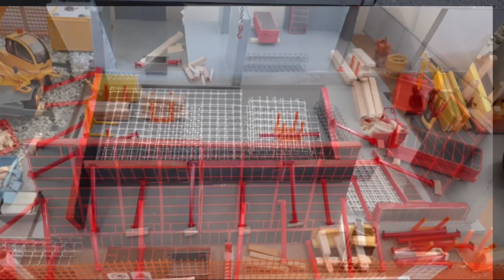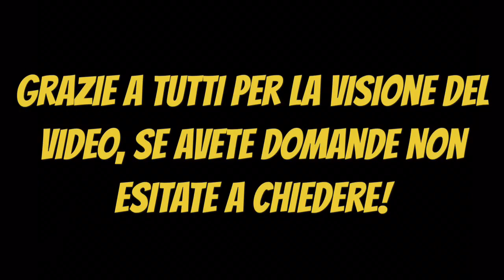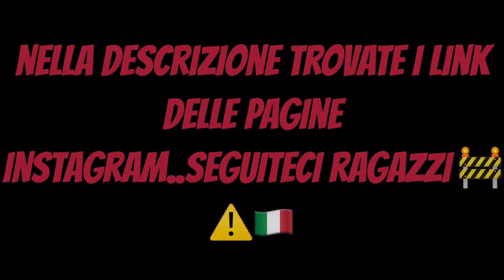PREDISPOSIZIONE CASSERI PER GETTO! // diorama edile in scala 1:50 //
Benvenuti a tutti in questo nuovo video sul modellismo da cantiere!

oggi vedremo la predisposizione della cassseratura per un getto in cemento armato...

Godetevi queste spettacolari immagini;)